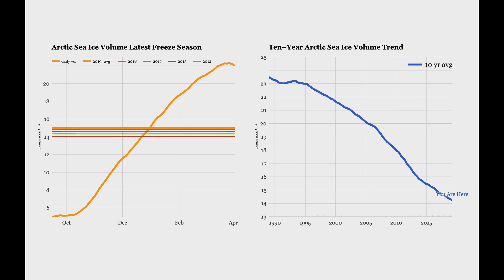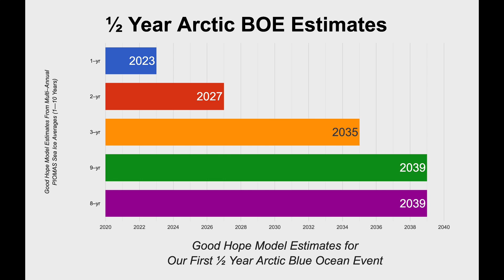Arctic Sea Ice | Abrupt Climate Collapse 275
Music: April 5th / Talk Talk (1985). The Planet’s ice tipping point was passed long before April 5th was recorded,